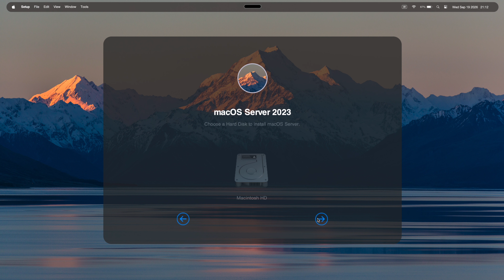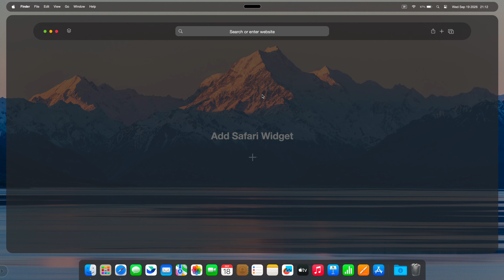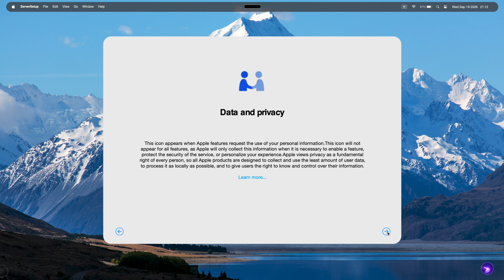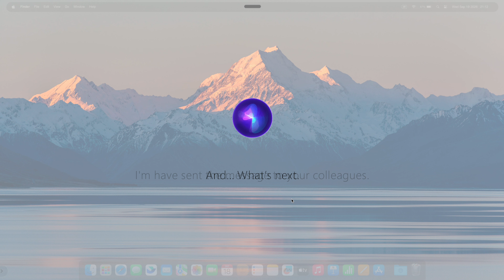macOS Server (2023)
Introducing macOS Server (2023)

Be Important that this concept video is just fictional. This is NOT an actual/real OS or software so there is no IMG/DMG/ISO or Installation files for this OS.

All designs like UI and features belong to me .

Otherwise, enjoy the video that I made!

If there is more then 100 likes in this video, then a special bonus concept.